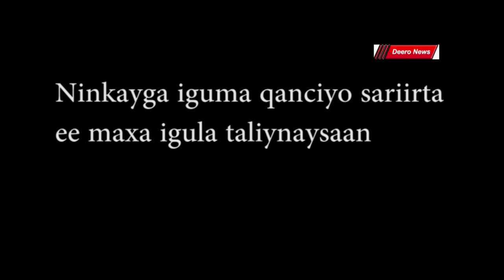ila Taliya ninkayga iguma qancin karo galmada gogosha ee maxa sameeya